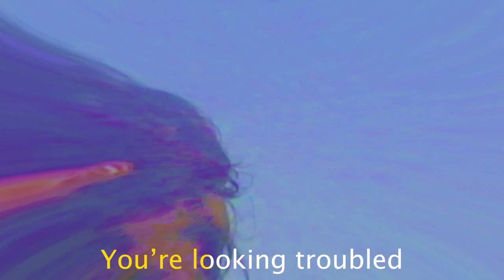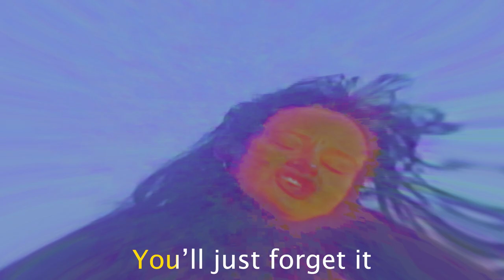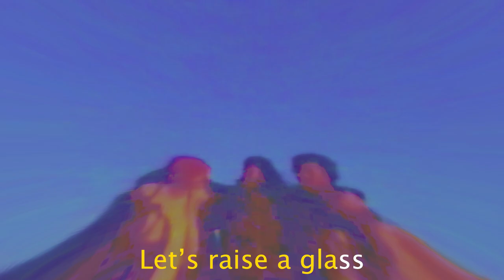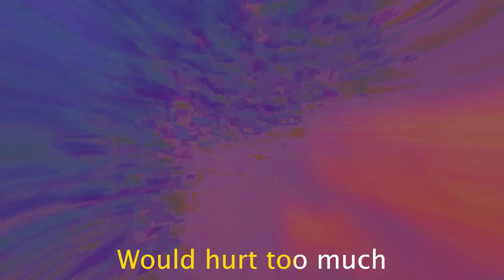Rat Palace - Look My Way (Karaokecam)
Rat Palace's debut single "Look My Way" out now.

Recording Engineer - Eli Crews
Mixing Engineer - Julian Cornell
Mastered by Harris Newman
Karaokecam shot by Ali Libertella
Edited by us